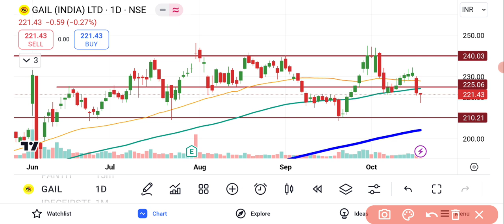Gail Share Analysis | Gail Share News | Gail Share Latest News | Gail Share Price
Gail Share Analysis Today | Gail Share News | Gail Share Latest News | Gail Share Price